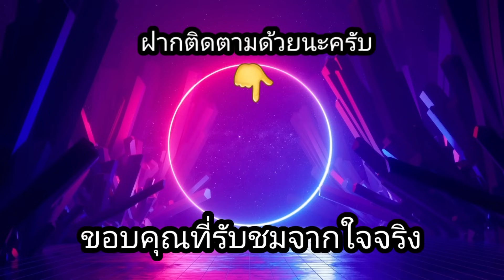สล็อต Relax Gaming | Grim The Splitter เล่นครั้งแรกกับเกมนี้!!